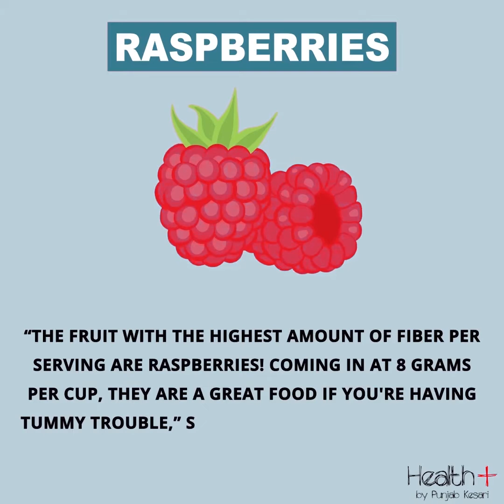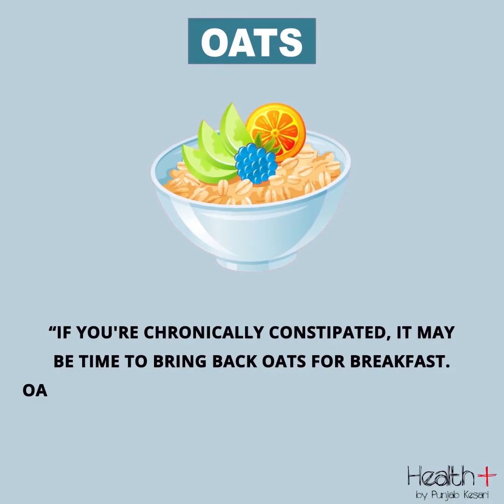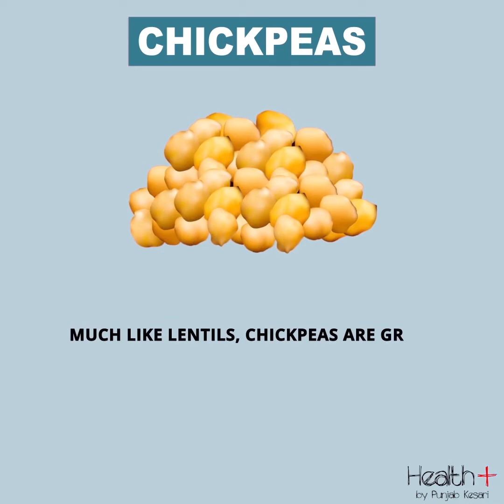Best Foods to Eat for Constipation Relief